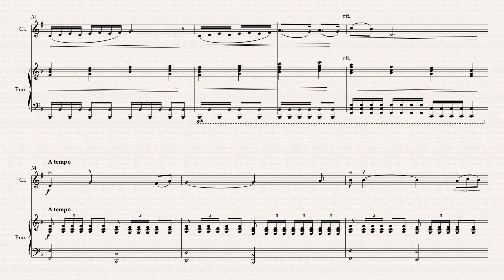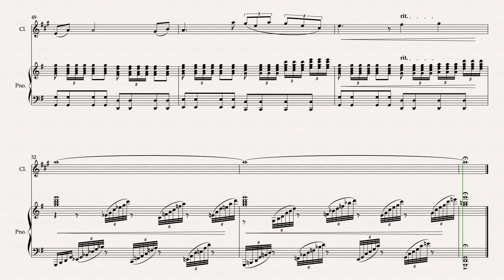Time to Say Goodbye by Andrea Bocelli Clarinet in Bb & Piano Arranged By Matthew Pyeon